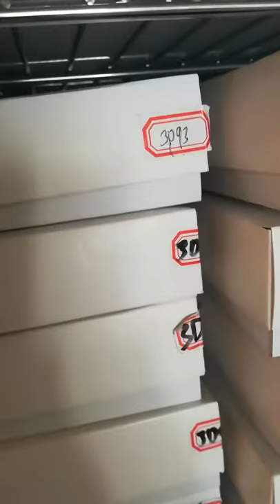bulk 3d min false eyelashes,factory wholesale price,private label logo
1.bulk false eyelashes
2.all handmade，wholesale price
3.custom lashes and boxes
4.customer own logo
5.our own factory
6.one pair order
7.high quality
8.long lasting，can be used 20~25times
9.mink lashes，silk lashes
10.The delivery date is short
11.eyelashes manufacturer